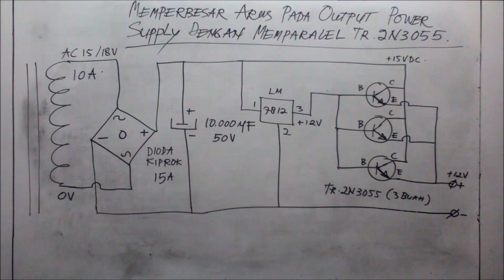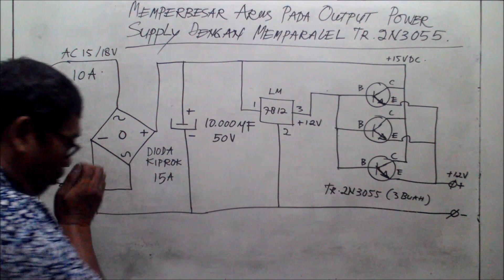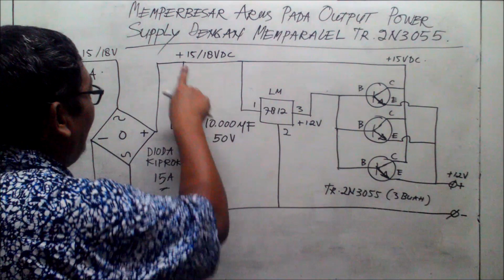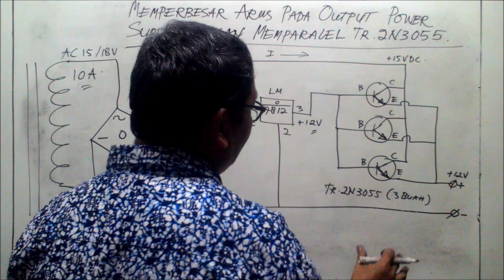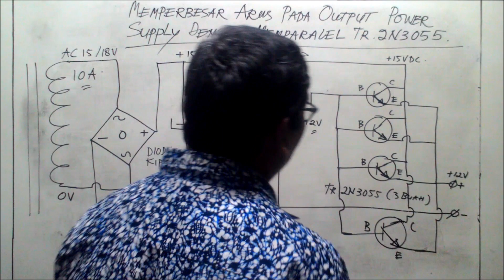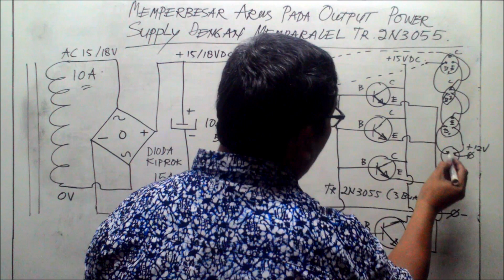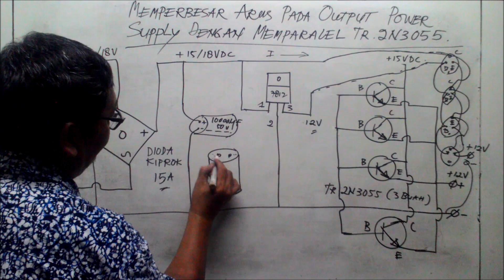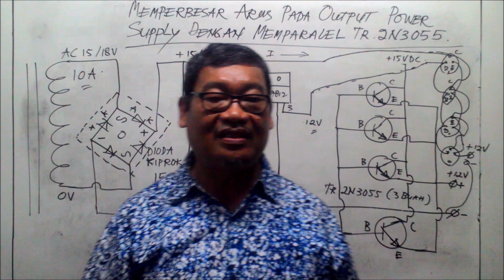Memperbesar Arus Pada Output Power Supply Dengan Cara Memparalel TR 2N3055